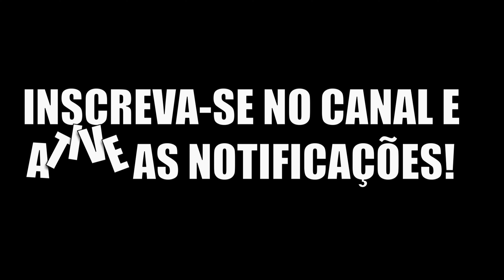The Isle | Tropa de Dilo no Thenyaw | Todo cuidado é pouco | The River Den